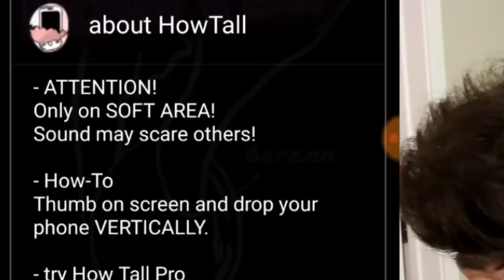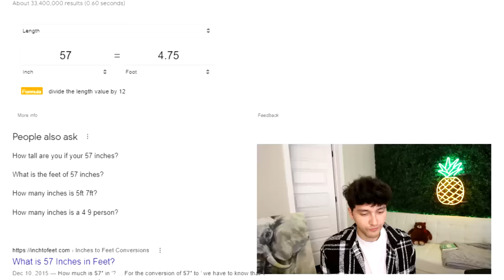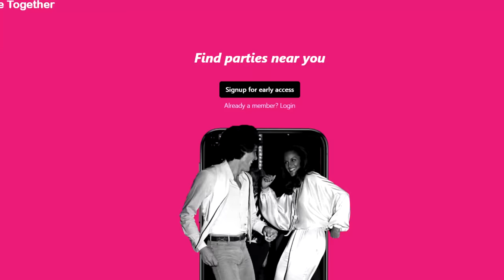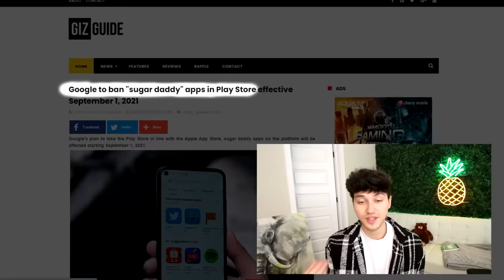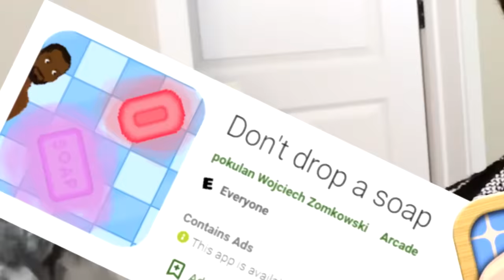TESTING APPS BANNED FROM THE APP STORE! ₄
Song: Stealth Groover
Album: Reggae & Ska
Label: /
Genre: Reggae Instrumental
Year: 2009
Mood: Funny
(Prod. Riddiman)